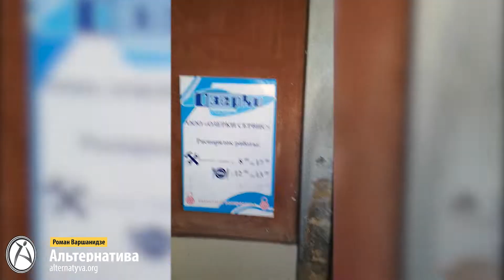БУХГАЛТЕР ФОМИНА В.Н. ЗАНИЖАЕТ ДОХОДИ "НОВОДОЛИНСКИЙ-1"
Если приобщить такие показания Драганюка А. к делу, то появляются вопросы к бухгалтеру «Новодолинский-1» Фомина В.Н., действия которой направленны на занижение доходов предприятия